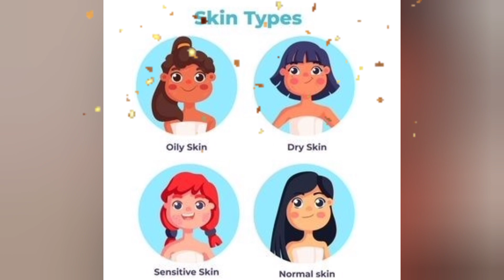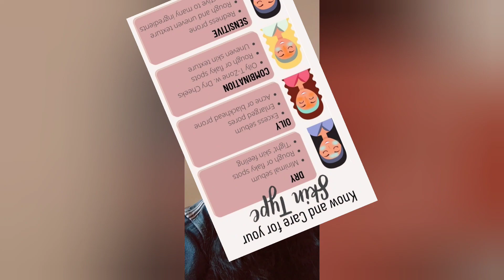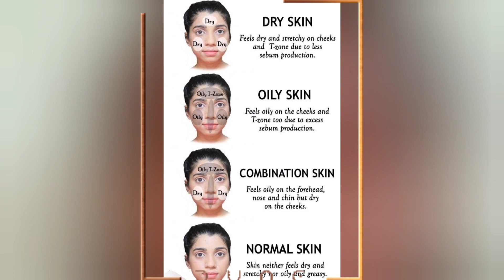professional makeup classs day 1 | skintypes lesson 1